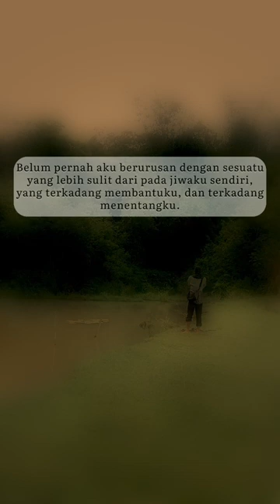Quotes "Imam Al-Ghazali"